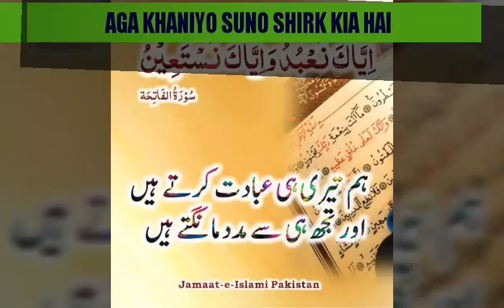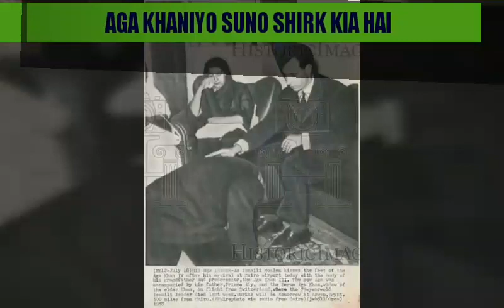ISMAILI AGA KHANIYON SUNN LO SHIRK KIA HAI